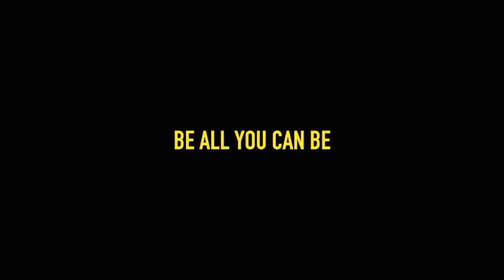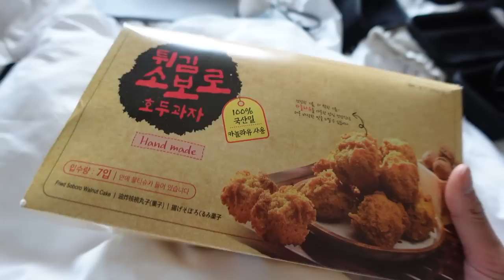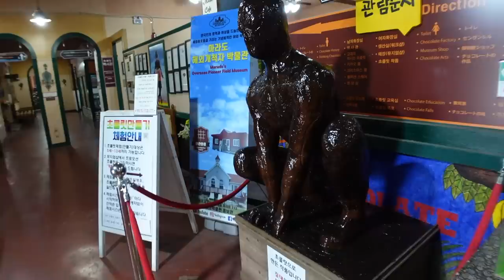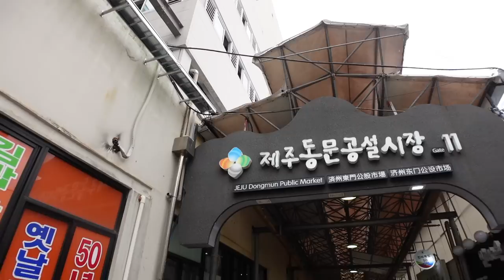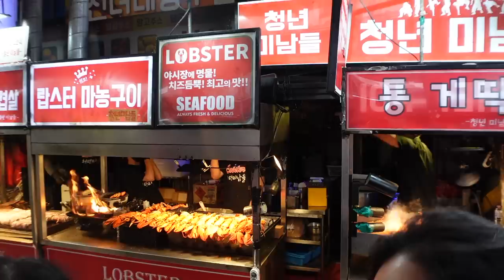JEJU VLOG 🌴🍊 island views, go-kart racing, waterfall hike, street food market!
Learn more about GoArmy's possibilities to Be All You Can Be

One of the great things about being stationed South Korea is the close proximity to so popular destinations like Seoul, Busan, and Jeju. It was a quick a quick 45-minute flight from Daegu to this little slice of paradise here. We had so many fun activities planned and were joined by a few U.S. Soldiers as well!

FREQUENTLY ASKED QUESTIONS:
❏ What camera do I use? — Sony ZV-1, Canon G7X Mark II , GoPro Hero 10
❏ What do I use to edit? — Final Cut Pro & iMovie for videos, PicMonkey for thumbnails

FTC: Thank you to GoArmy for partnering with me on this video!